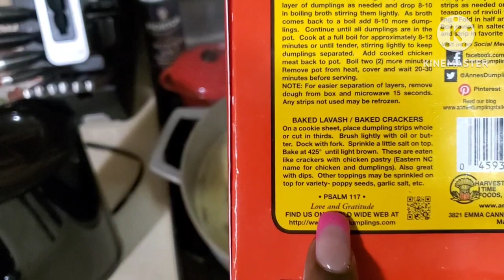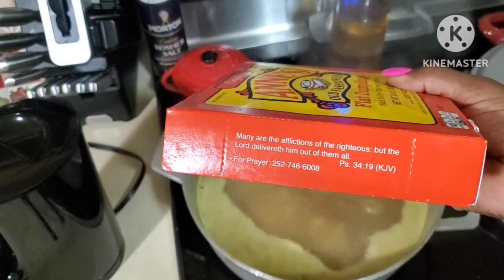Sunday Comfort Food: Chicken 'n' Dumplings & Meatless Fried Cabbage Cook with Me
Join me for a relaxing and delicious Sunday cooking session as we prepare a hearty meal of classic chicken and dumplings, paired with a flavorful twist of meatless fried cabbage. I'll guide you through the entire process, sharing my tips and tricks for achieving the perfect balance of flavors and textures. Whether you're a seasoned chef or a beginner in the kitchen, this laid-back cook-with-me vlog will inspire and satisfy your culinary cravings. Get ready for a cozy Sunday feast!